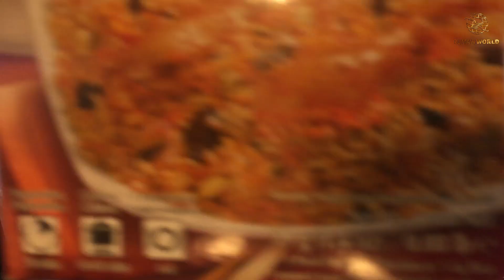Master the Art of Chicken Biryani: Irresistible Recipe Revealed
In this comprehensive guide, I'll walk you through the meticulous process of creating an extraordinary Chicken Biryani. This isn't just any Chicken Biryani; it's an exquisite wedding-style rendition that promises a mouthwatering experience. Its sumptuous appearance makes it a fitting choice for grand celebrations, be it weddings or birthday extravaganzas. Join me as we unravel the secrets behind this exceptional dish!